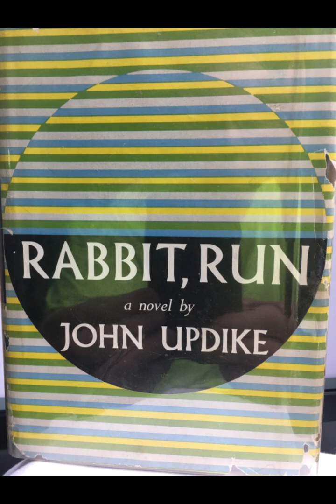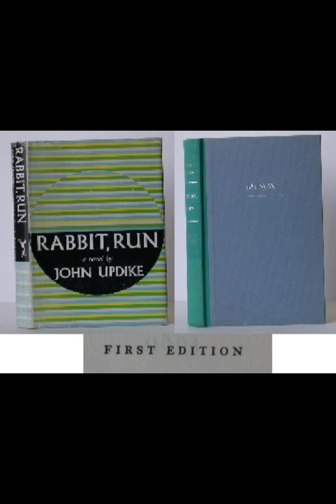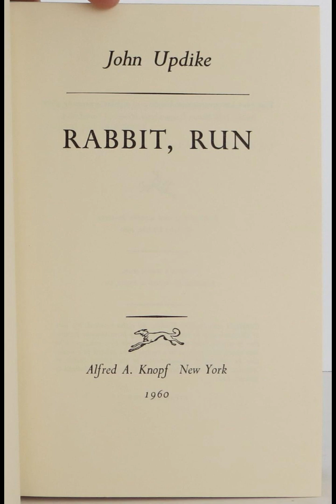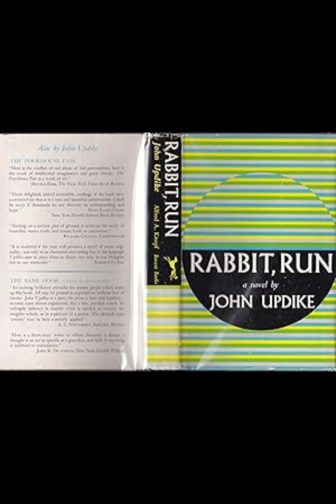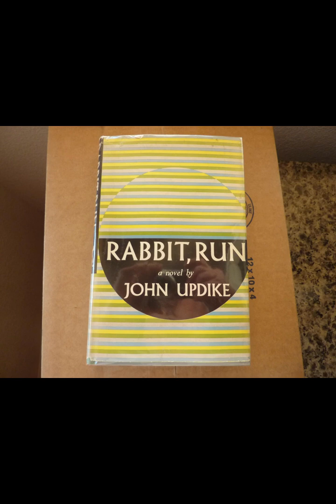"Rabbit, Run (Rabbit Angstrom, #1)" By John Updike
John Updike’s Rabbit, Run presents the life of Harry "Rabbit" Angstrom, a man in his mid-twenties trapped in the mundanity of small-town life and a failing marriage. The novel follows Rabbit’s impulsive decision to leave his pregnant wife, Janice, in a desperate search for freedom and meaning. This choice sets in motion a series of events that reveal his dissatisfaction with adulthood, responsibility, and the conventional roles imposed by society. At its core, the book explores the themes of existential angst, personal failure, and the consequences of self-centeredness.Rabbit’s flight from his family is an attempt to recapture the freedom and sense of accomplishment he once had as a high school basketball star. He feels burdened by the pressures of marriage, fatherhood, and societal expectations, and this leads to his irresponsible behavior. However, instead of finding the liberation he seeks, Rabbit is confronted with the realization that his quest for personal fulfillment comes at the cost of others. Throughout the novel, Updike depicts Rabbit as a deeply flawed protagonist, driven by impulse rather than reason, yet still relatable in his yearning for something more meaningful than the life he’s built.Updike’s prose vividly captures the tension between Rabbit’s internal struggle and the external world that continually disappoints him. He is a man unable to reconcile his desires with the realities of adult life, and his actions reflect a deep immaturity. His escape from Janice, and later his relationship with Ruth, a woman he meets after leaving home, illustrate his futile attempts to evade responsibility. Both women become symbols of his conflicting desires: Janice represents the life he feels trapped in, while Ruth embodies the temporary escape he craves. However, Rabbit’s treatment of both women underscores his selfishness and inability to commit to any one path.The novel also delves into the psychological and emotional complexities of the characters surrounding Rabbit. Janice, though depicted as fragile and somewhat dependent on alcohol, reveals a quiet strength in her ability to endure Rabbit’s abandonment. Ruth, on the other hand, becomes more than just a casual fling; she challenges Rabbit’s shallow view of relationships, forcing him to confront the reality that his actions have lasting consequences on those around him. Even Eccles, the minister who attempts to guide Rabbit back to his family, represents the societal pressure Rabbit constantly tries to escape. Eccles embodies the voice of conventional morality, yet his own personal flaws make him a less-than-convincing figure of authority.Rabbit, Run masterfully examines the mid-century American ideal of domestic stability and prosperity. Through Rabbit’s disillusionment, Updike critiques the notion that achieving the American Dream leads to fulfillment. The novel paints a bleak portrait of the postwar American experience, where the pursuit of individual happiness often leads to isolation, alienation, and emotional chaos. Rabbit’s impulsive flight and his repeated attempts to find solace in fleeting pleasures reveal the emptiness that often accompanies consumerism and material success.While Rabbit’s actions may provoke frustration in readers, his character encapsulates the modern existential crisis. His dissatisfaction stems from a deep-seated fear that life is slipping away from him, yet his inability to grasp responsibility leaves him in a perpetual state of dissatisfaction. Updike’s portrayal of this struggle is both sympathetic and critical, as Rabbit’s failures reflect the broader human condition—torn between the desire for freedom and the need for stability. The novel’s ending, with Rabbit once again running away from his responsibilities, suggests that his search for meaning remains unfulfilled, and that his journey toward self-awareness is far from over.Ultimately, Rabbit, Run is a complex exploration of human nature, identity, and the often-painful choices individuals make in their pursuit of happiness. Updike’s sharp observation of the ordinary—woven with moments of profound insight—elevates the novel into a timeless reflection on the flaws and contradictions of modern life. Rabbit’s flight may be misguided, but it serves as a powerful reminder of the difficulties inherent in reconciling personal desires with the demands of the world.